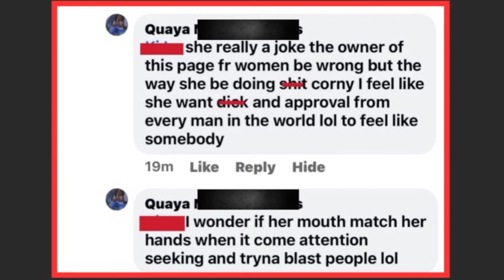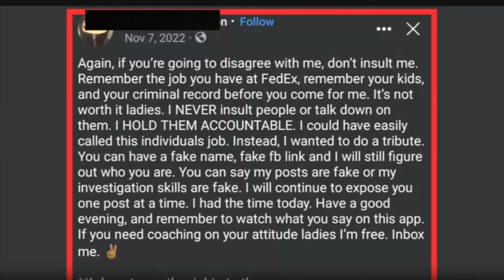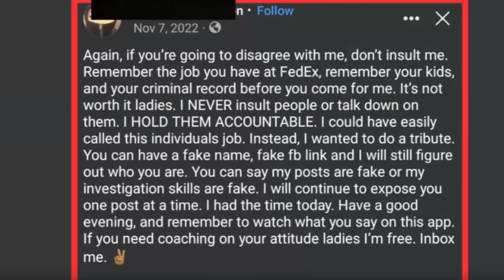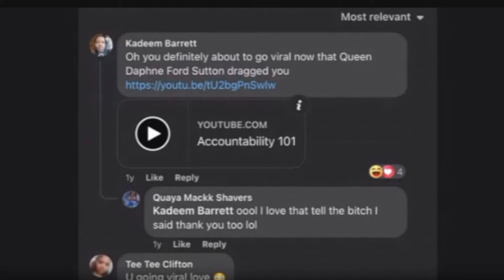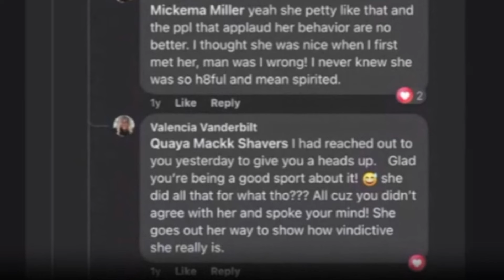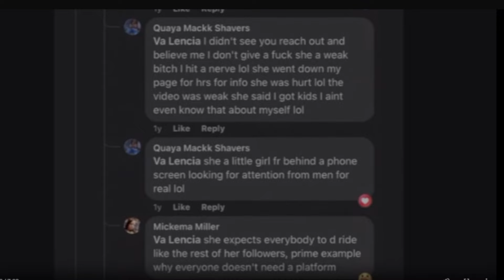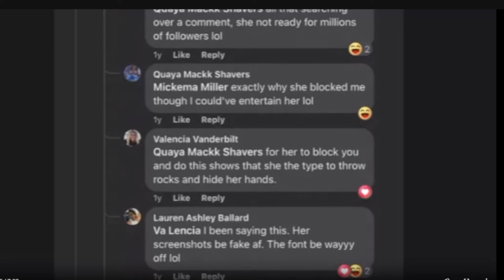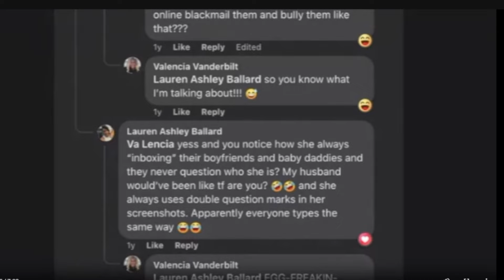The Dark Side of Internet Bullying: Doxxing Exposed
In this eye-opening video, we delve into the disturbing world of internet bullies who engage in doxxing, the malicious act of publicly sharing someone's private information online. With a real-life example, I will be shedding light on this pressing issue and advocating for a safer online community.